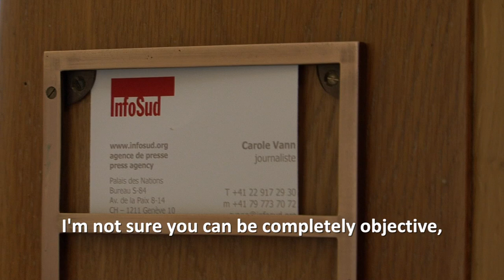Reporting Human Rights (in English)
This video was created in 2012 by the Media Training Station for an online training programme aimed at Iranian journalists and communicators. The Training Station team conducted original interviews with a mix of international human rights experts and leading broadcasters in London and Geneva. The project was supported by Internews.

Media Training Station Community Interest Company -- trading as The Training Station -- is a not-for-profit social enterprise registered in England and Wales, number 7809518.

It was established in October 2011 with the purpose of providing training in professional and personal skills, especially in the fields of journalism, the media, human rights and humanitarian and development aid.